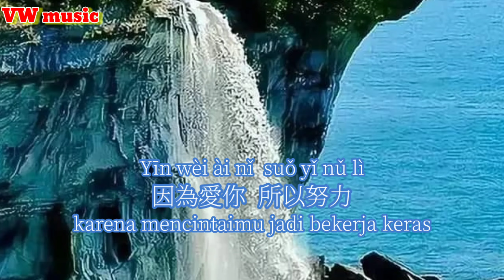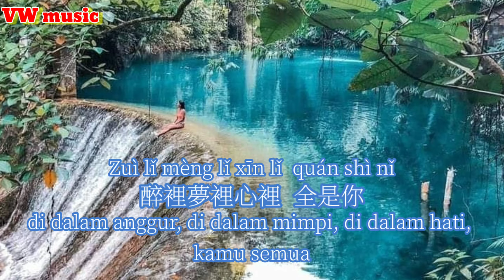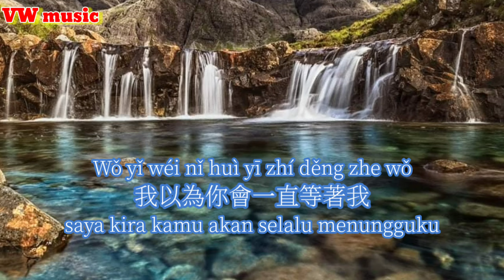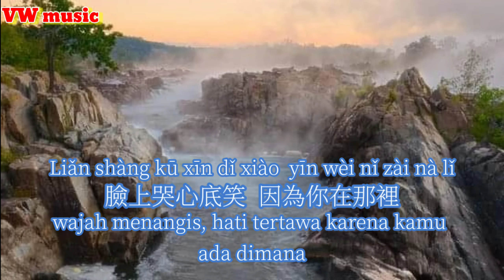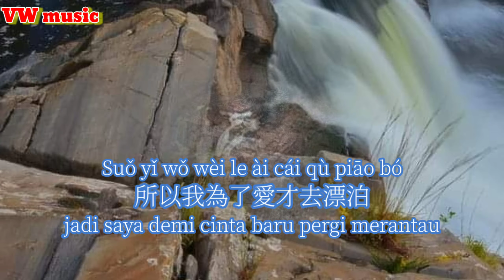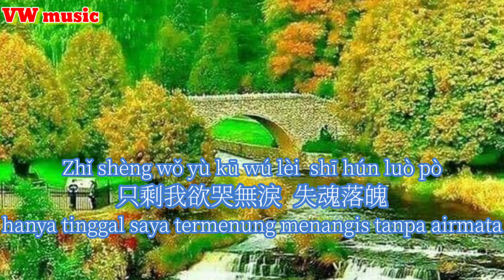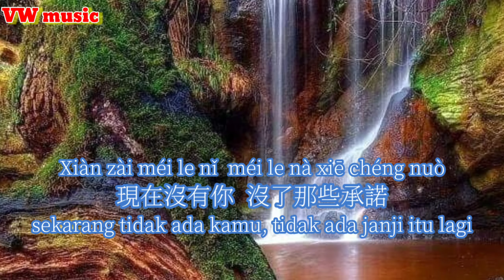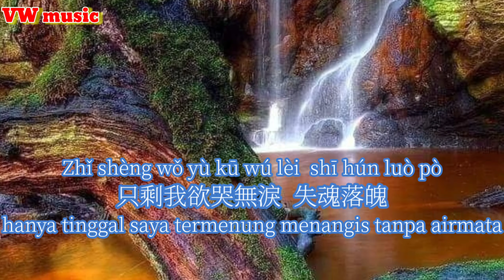我以為你會一直等著我 Wo yi wei ni hui yi zhi deng zhe wo - 趙鑫 Zhao xin (Lirik dan terjemahan)